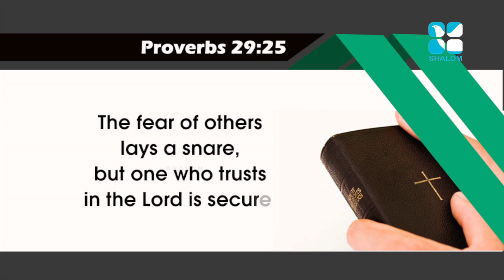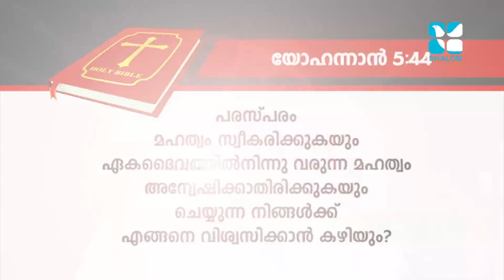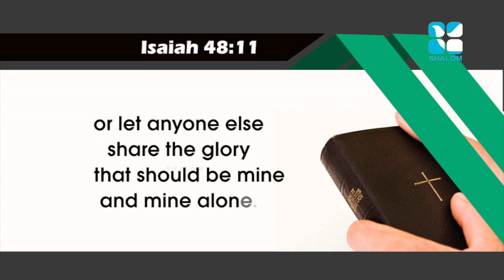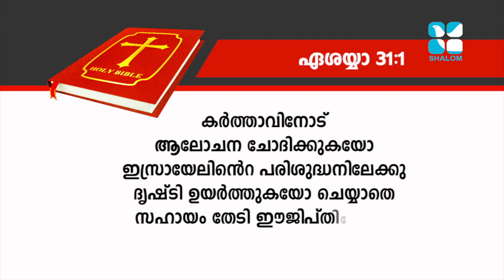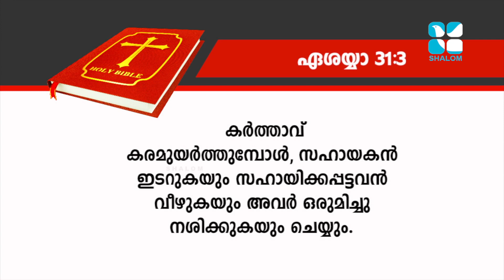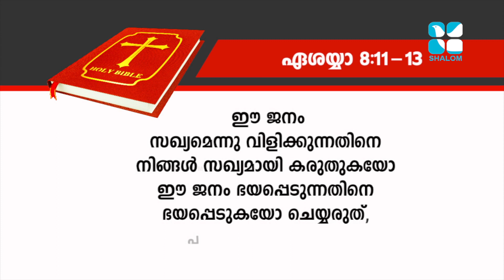Abhishekagni Epi:648- Fr. Xavier Khan Vattayil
Shalom TV